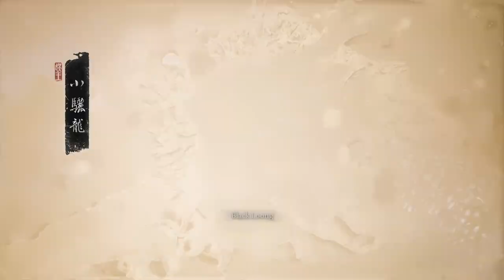Black Myth: Wukong [PC] Walkthrough Gameplay - Part 17 - Loong Bosses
Welcome Back To Part 17 Of This Black Myth: Wukong Walkthrough. Join Me As We Explore The Story Of The Destined One. If You Are New To This Channel Or You Have Been Here Before And You Haven’t Already, Please Be Sure To Subscribe To The Channel As It Greatly Helps My Channel Grow.